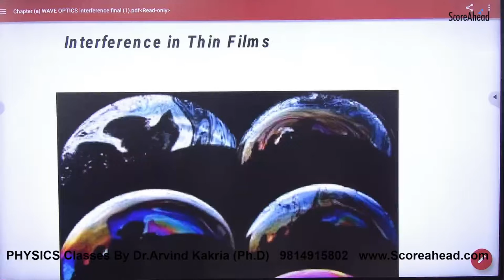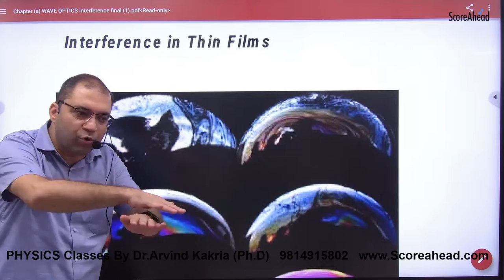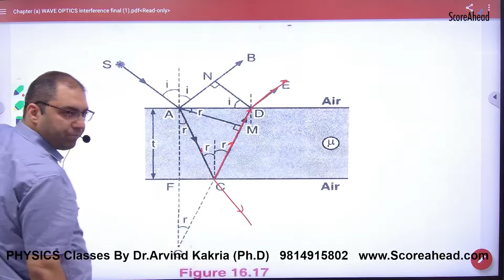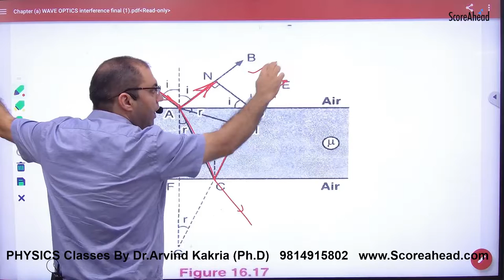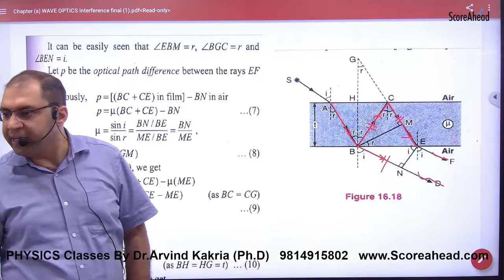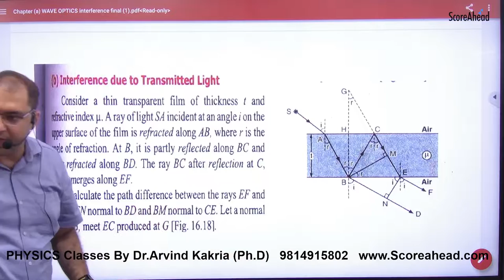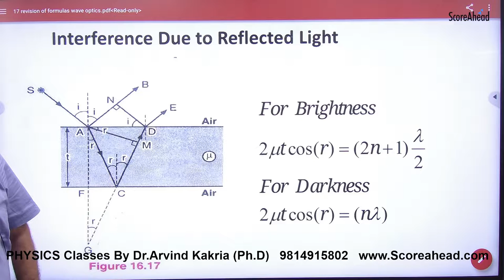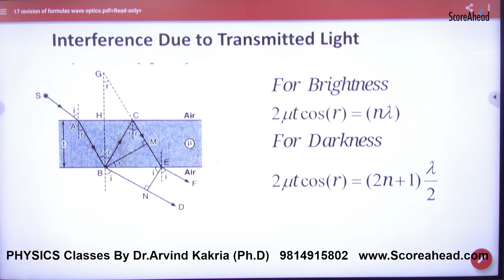332 Interference of Thin Film